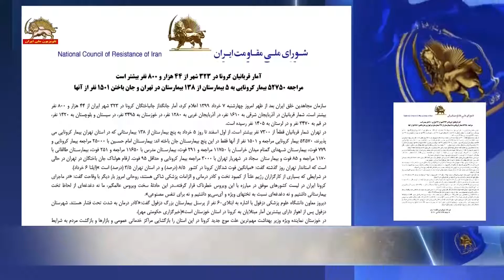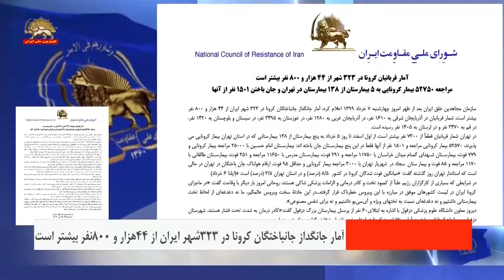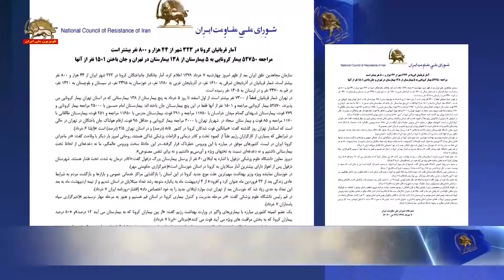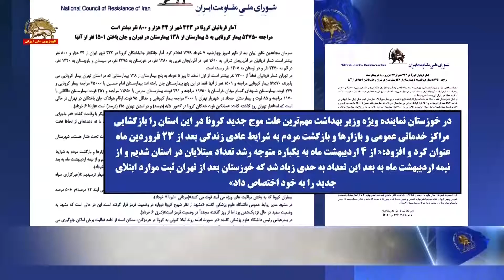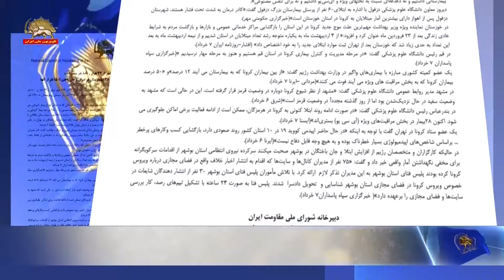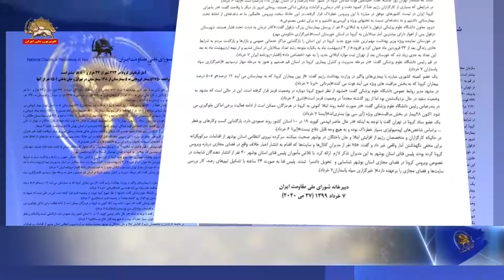آمار قربانیان کرونا: در۳۲۳شهر از۴۴۸۰۰نفر بیشتر است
آمار قربانيان كرونا در ۳۲۳شهر از ۴۴ هزار و ۸۰۰ نفر بيشتر است
مراجعه ۵۲۷۵۰ بيمار كرونايي به ۵ بيمارستان از ۱۳۸ بيمارستان در تهران و جان باختن ۱۵۰۱ نفر از آنها

سازمان مجاهدين خلق ايران بعد از ظهر امروز چهارشنبه ۷ خرداد ۱۳۹۹ اعلام كرد، آمار جانگداز جانباختگان كرونا در ۳۲۳شهر ايران از ۴۴ هزار و ۸۰۰ نفر بيشتر است. شمار قربانيان در آذربايجان شرقي به ۱۶۱۰ نفر، در آذربايجان غربي به ۱۲۸۰ نفر، در خوزستان به ۳۴۹۵ نفر، در سيستان و بلوچستان به ۱۴۲۰ نفر، در قم به ۳۴۷۰ نفر و در لرستان به ۱۴۰۵ نفر رسيده است.
در تهران شمار قربانيان قطعاً از ۷۳۰۰ نفر بيشتر است. از اول اسفند تا روز ۵ خرداد به پنج بيمارستان از ۱۳۸ بيمارستاني كه در استان تهران بيمار كرونايي مي پذيرند، ۵۲۵۷۰ بيمار كرونايي مراجعه و ۱۵۰۱ نفر از آنها فقط در اين پنج بيمارستان جان باخته اند: بيمارستان امام حسين با ۲۵۰۰۰ مراجعه بيمار كرونايي و ۷۷۹ فوت، بيمارستان شهداي گمنام ميدان خراسان با ۱۱۷۵۰ مراجعه و ۲۹۱ فوت، بيمارستان مدرس با ۱۱۶۵۰ مراجعه و ۲۵۱ فوت، بيمارستان طالقاني با ۱۱۷۰ مراجعه و ۸۵ فوت و بيمارستان سجاد در شهريار تهران با ۳۰۰۰ مراجعه بيمار كرونايي و حداقل ۹۵ فوت. ارقام هولناك جان باختگان در تهران در حالي است كه استاندار تهران روز گذشته گفت: «میانگین فوت شدگان کرونا در کشور  ۵/۸ (درصد) و در استان تهران ۵/۳ (درصد) است »(ايلنا ۶ خرداد).

در شرايطي كه بسياري از كارگزاران رژيم علناً از كمبود تخت و كادر درماني و الزامات پزشكي شاكي هستند، روحاني امروز بار ديگر با وقاحت گفت: «در ماجرای کرونا ایران در لیست کشورهای موفق در مبارزه با این ویروس خطرناک قرار گرفته...در این حادثة سخت ویروس عالمگیر، ما نه دغدغه‌ای از لحاظ تخت بیمارستانی داشتیم و نه دغدغه‌ای نسبت به تختهای ویژه و آی‌سی‌یو داشتیم و نه برای تنفس مصنوعی».

ديروز معاون دانشگاه علوم پزشکی دزفول با اشاره به ابتلای۶۰ نفر از پرسنل بیمارستان بزرگ دزفول گفت:«کادر درمان به شدت تحت فشار هستند. شهرستان دزفول پس از اهواز دارای بیشترین آمار مبتلایان به کرونا در استان خوزستان است»(خبرگزاري حكومتي مهر).

در خوزستان نماینده ویژه وزیر بهداشت مهم‌ترین علت موج جدید کرونا در این استان را بازگشایی مراکز خدماتی عمومی و بازارها و بازگشت مردم به شرایط عادی زندگی بعد از ۲۳ فروردین ماه عنوان کرد و افزود:« از ۴ اردیبهشت ماه به یکباره متوجه رشد تعداد مبتلایان در استان شدیم و از نیمه اردیبهشت ماه به بعد این تعداد به حدی زیاد شد که خوزستان بعد از تهران ثبت موارد ابتلای جدید را به خود اختصاص داد» (افشار-روزنامه ايران ۷ خرداد).

در قم رئیس دانشگاه علوم پزشکی گفت: «در مرحله مدیریت و کنترل بیماری کرونا در استان قم هستیم و هنوز به مرحله مهار نرسیدیم »(خبرگزاري سپاه پاسداران ۷ خرداد).

يك عضو کمیته کشوری مبارزه با بیماری‌های واگیر در وزارت بهداشت رژيم گفت: «از بین بیماران کرونا که به بیمارستان می آیند ۱۲ درصد»و «۵۰ درصد بیماران كرونا که به بخش مراقبت های ویژه می آیند فوت می کنند»(مرداني -ايرنا ۷ خرداد).

در مشهد مدیر روابط عمومی دانشگاه علوم پزشکی گفت: «مشهد از نظر شیوع کرونا دوباره در وضعیت قرمز قرار گرفته است. این در حالی است که مشهد به وضعیت سفید در حال نزدیک‌شدن بود اما از روز گذشته مجدداً در وضعیت قرمز است»(شرق ۶خرداد).

در بندرعباس رئیس دانشگاه علوم پزشکی گفت: «در صورت ادامه روند ابتلا کنونی به کرونا در هرمزگان، ممکن است از ادامه فعالیت برخی اماکن جلوگیری شود. اکنون ۲۸بیمار در بخش مراقبت‌های ویژه (آی سی یو) بستری‌اند»(ايسنا۷  خرداد).

یک عضو ستاد کرونا در تهران گفت با توجه به اينكه «در حال حاضر اپیدمی کووید ۱۹ در ۱۰ استان کشور روند صعودی دارد، بازگشایی کسب ‌وکارهای پرخطر ... براساس شاخص‌های اپیدمیولوژی بسیار خطرناک بوده و به هیچ وجه قابل دفاع نیست»(ايرنا ۶خرداد).

در حاليكه كارگزاران و متخصصان رژيم از افزايش ابتلا و جان باختگان در بوشهر صحبت ميكنند سركرده نيروي انتظامی استان بوشهر از اقدامات سركوبگرانه براي مخفي نگهداشتن آمار واقعي خبر داد و گفت: «۷۵ نفر از مدیران کانال‌‌ها و سایت‌ها که اقدام به انتشار اخبار خلاف واقع در فضای مجازی درباره ویروس کرونا کرده بودند پلیس فتای استان بوشهر به این مدیران تذکر لازم  ارائه کرد. با تلاش مأموران پلیس فتای استان بوشهر ۳۰ نفر از انتشار دهندگان شایعات در خصوص ویروس کرونا در فضای مجازی استان بوشهر شناسایی و  تحویل دادسرا  شدند. پلیس فتا به صورت ۲۴ ساعته با تشکیل تیم‌های رصد، کار بررسی سایت‌ها و فضای مجازی را برعهده دارد»( خبرگزاري سپاه پاسداران۷خرداد).